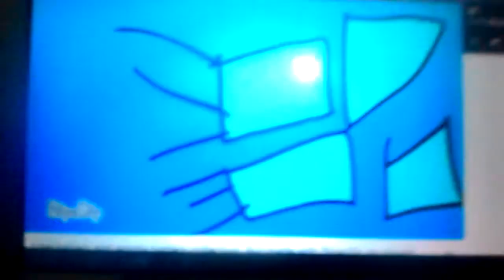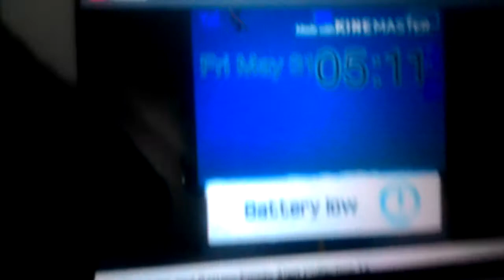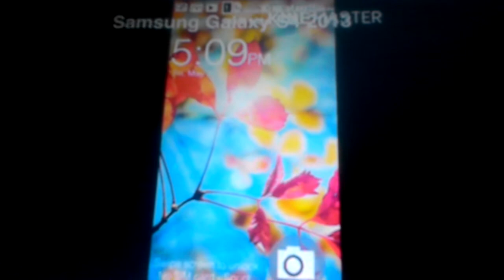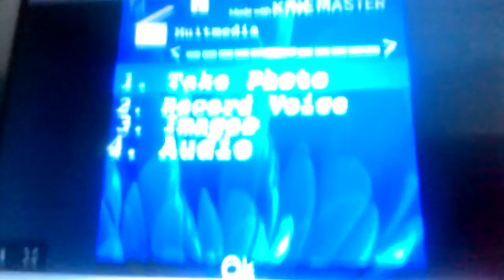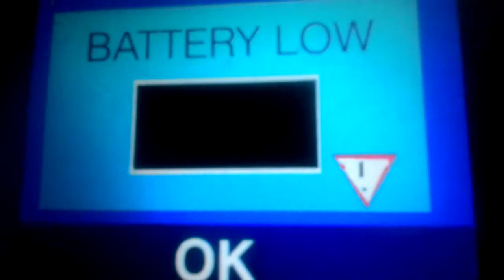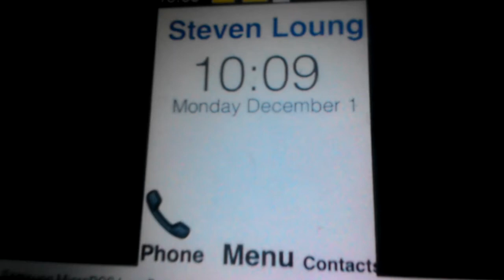Low battery/Battery Empty Part 2